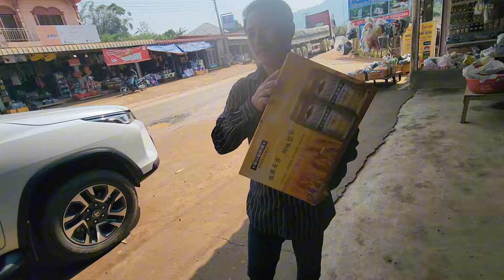ntu kev no muaj2 poj txhoog cav ua rau ib ce tawm pov qav kaws